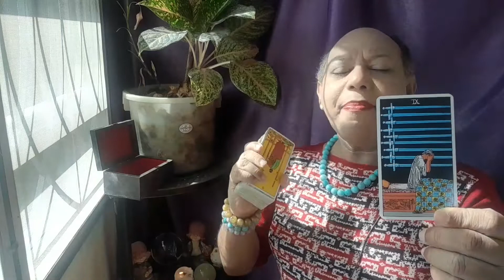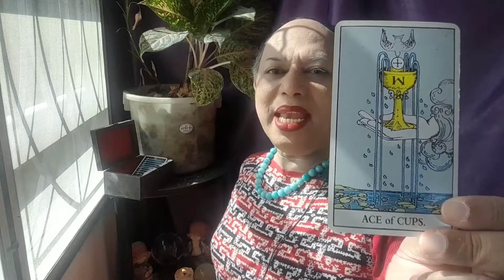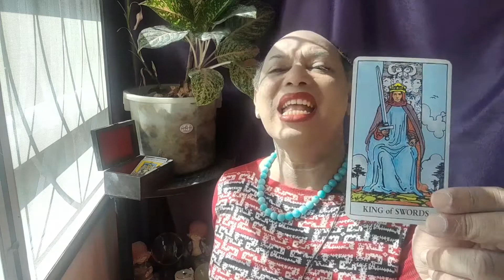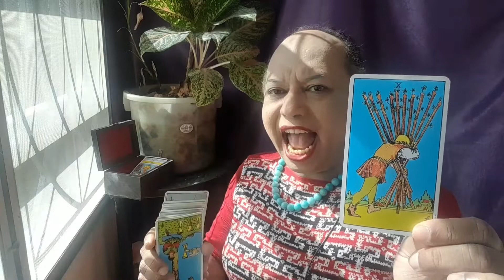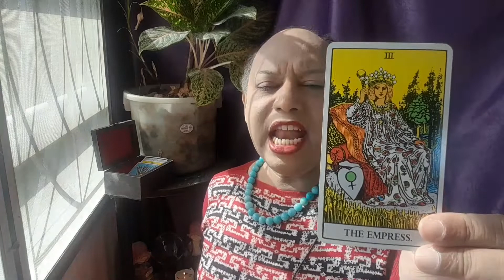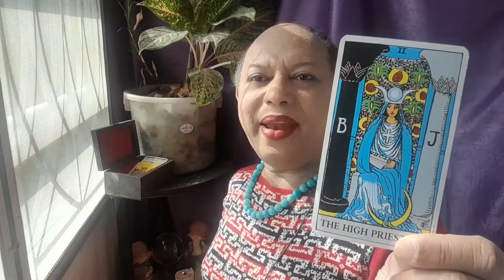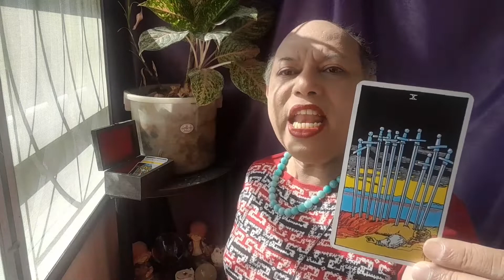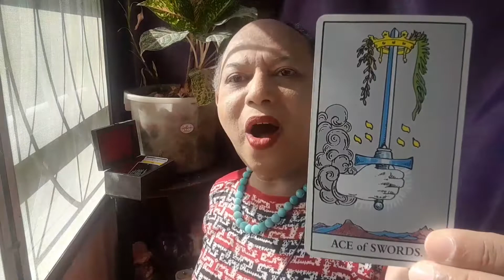มะเมีย สิ่งศักดิ์ประทานพร และโชคลาภให้คุณ กรกฎาคม 2565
หินสีธรรมชาติ เป็นหินที่มีอายุนับล้านปี เกิดขึ้นจาก ไ ฟ ดิน ลม น้ำ ทับทมกันมาเป็นล้านปี ดังนั้นหินสีเขาเกิดจากไฟ ดิน ลม น้ำ เหมือนกับเรา (มนุษย์) ก็เกิดจาก ไฟ ดิน ลม น้ำ เหมือนกันค่ะ เวลาที่เราสวมใส่เขาเขาจึงสามารถเกิดปฎิกิริยาบางอย่างกับเราโดยการผ่านทางผิวหนังสู่ชั้นใต้ผิวหนังไปยังกณระดูกของเราได้ (หากท่านทดสอบดูก็จะทราบได้โดยการนำเขามาวางไว้บนหลังมือของเราค่ะ) หินสีสามารถทำงานร่วมมือกับเจ้าของที่ครอบครองเขาได้อย่างเหนือความคาดหมายค่ะ ยิ่งถ้าเจ้าของเป็นผู้มีศิลบริสุทธิ์แล้ว หินสีก็ยิ่งถ่ายทอดอะไรบางอย่างมาสู่ผู้ครอบครองได้อย่างเหลือเชื่อ และด้วยวิธีง่ายแสนง่ายค่ะ เพียงแค่มีความเชื่อ ศรัทธา เปิดใจให้กว้าง เบา สบายเท่านั้นเองค่ะ  ทุก ๆ ท่านก็สามารถสัมผัสกับเรื่องราวเหล่านี้ได้ค่ะ  นอกจากนี้หินสีมงคลก็ยังสามารถนำมาทำนายทายทักได้อย่างชัดเจน  เช่น การงาน การเงิน ความรัก โชคลาภ สุขภาพ และเรื่องอื่น ๆ อีกมากมาย  หินสีมงคลที่เบยิปซีคลายใจมาใช้นั้นได้มาจากทั่วทุกมุมโลก อย่างเช่น ลาพิซลาซูลี่ มาจากประเทศอัฟกานิสถาน  เป็นต้น